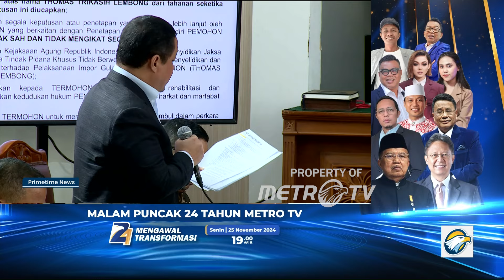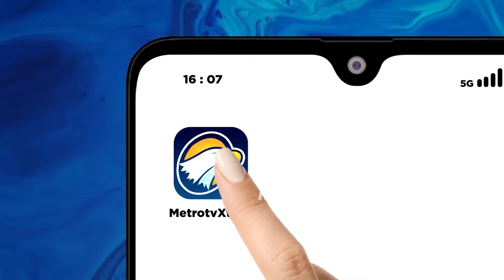Kuasa Hukum Meminta Hakim PN Jaksel untuk Membebaskan Tom Lembong [Primetime News]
MetroTV,
Kuasa hukum Thomas Tri Kasih Lembong meminta hakim pengadilan negeri  jakarta selatan untuk membebaskan Tom Lembong dari tahanan. Kuasa hukum mengatakan kliennya dikriminalisasi dalam kasus dugaan korupsi impor gula.